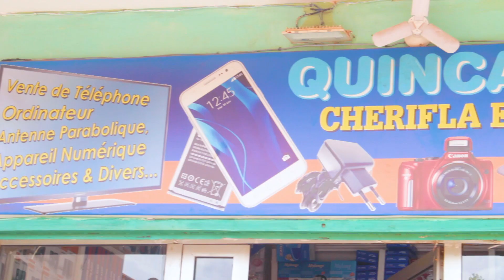ATT JUNIOR UNE PUB POUR QUINCAILLERIE CHERIFLA ET FRÈRE